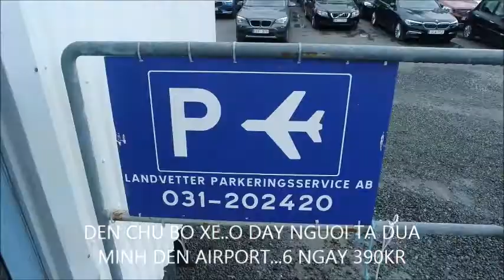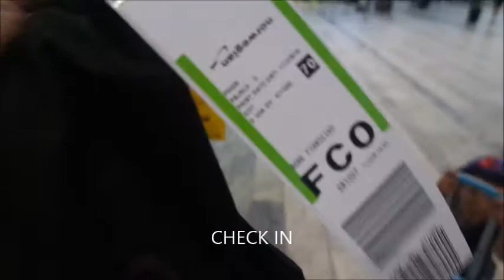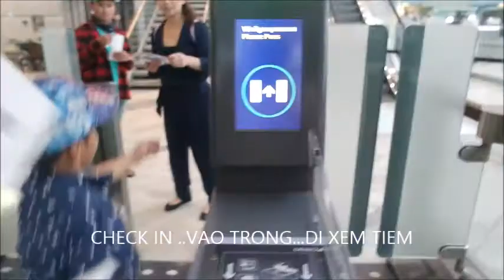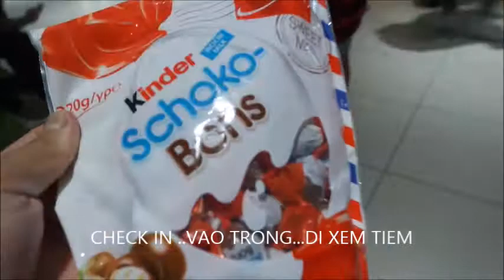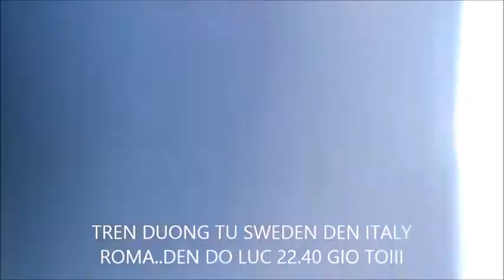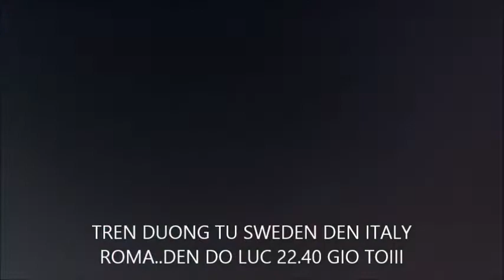GÖTERBORG AIRPORT LANDVETTER TU NHA DI DEN NUOC Y PHAN 1